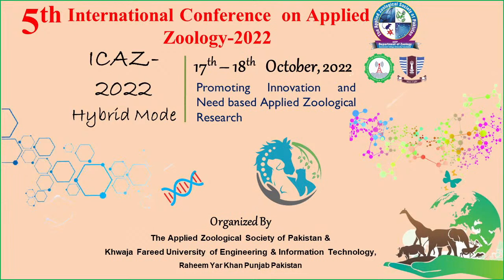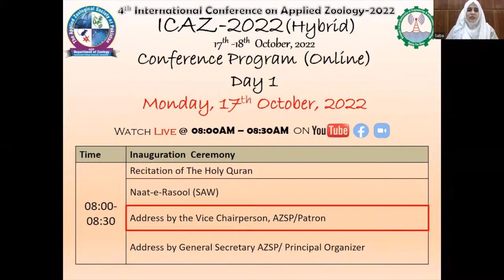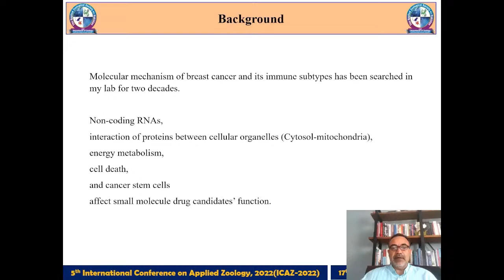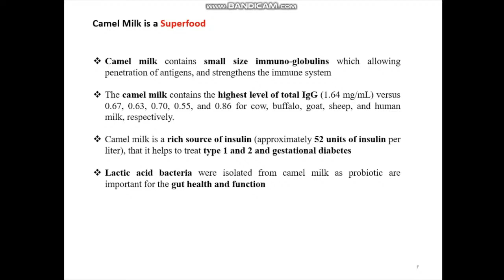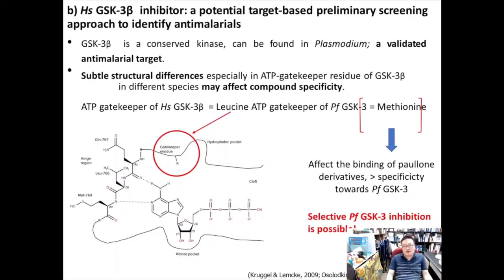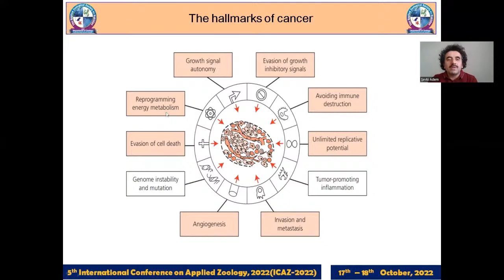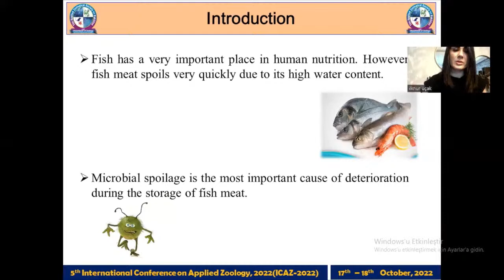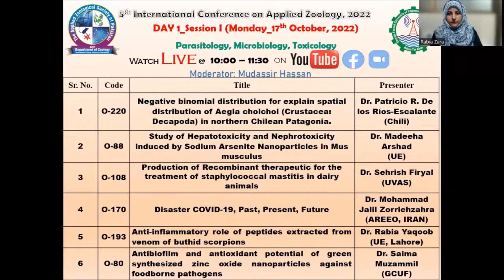Day 1: Inaugural Session, ICAZ-2022